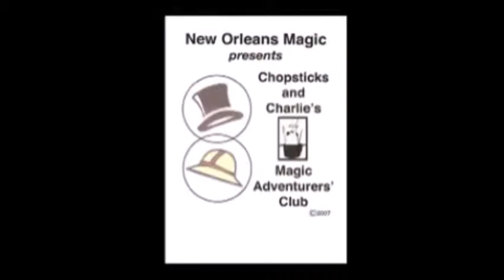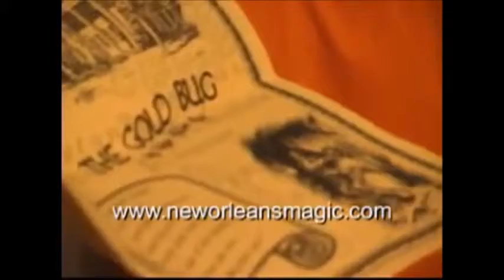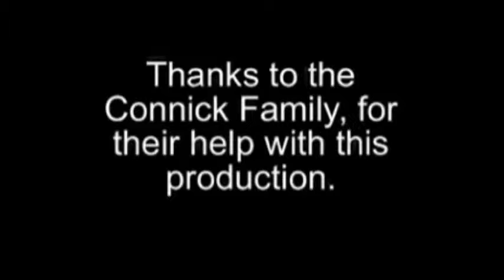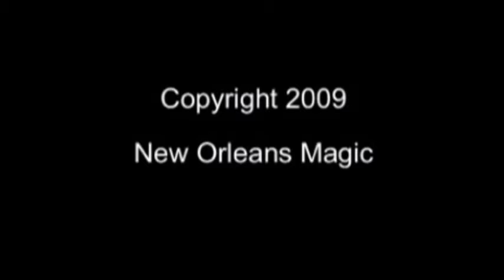Chopsticks and Charlie's Gold Bug Magic Adventure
For more information on the tricks seen in this video, please